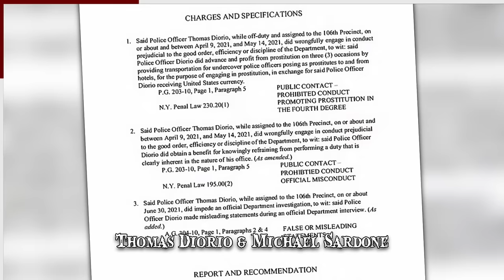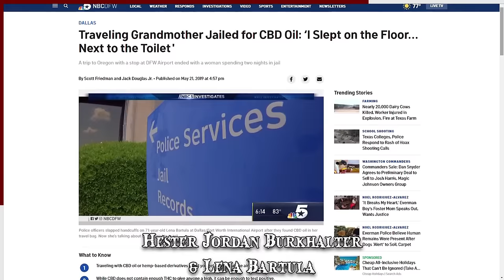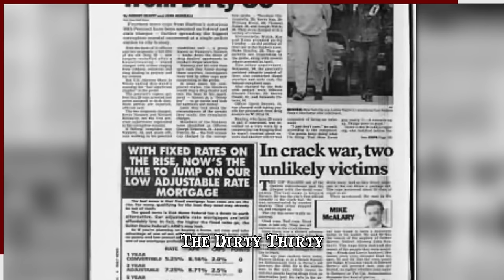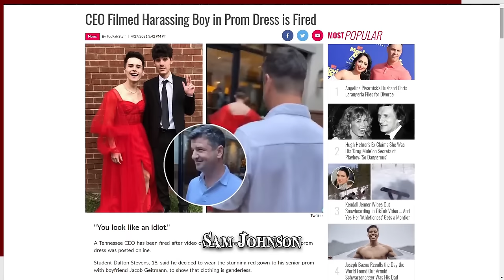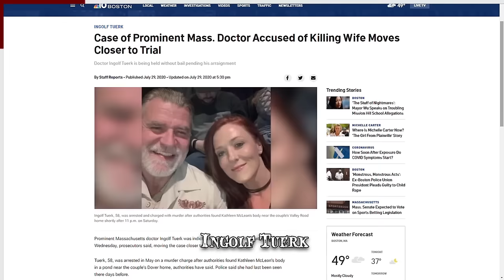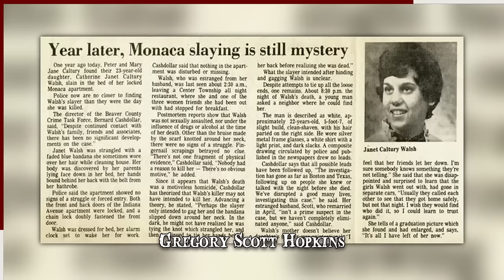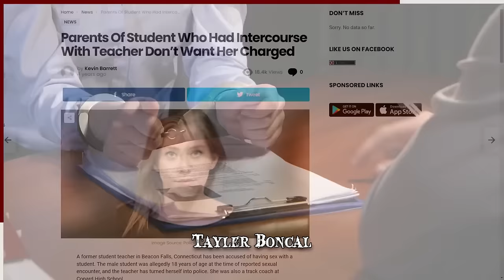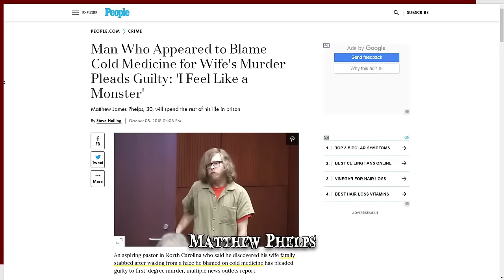When Our Supposed Role Models Go Wrong